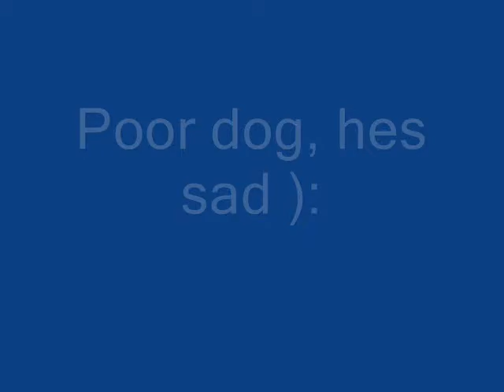Chocolate Lab, Arlo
This is my puppy named arlo, he's about 2 months old.